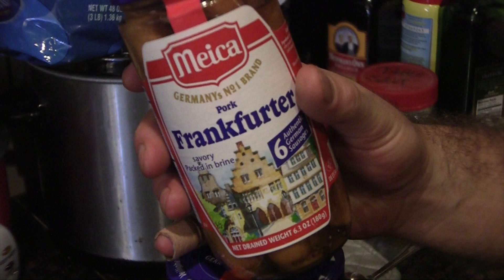Bockwurst & Frankfurters in a Jar - ICFAC ep.157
In this episode we try bockwurst and frankfurters out of a jar! We've had quite the variety of jarred wieners and these are lookin' good

Our Vlog Channel!